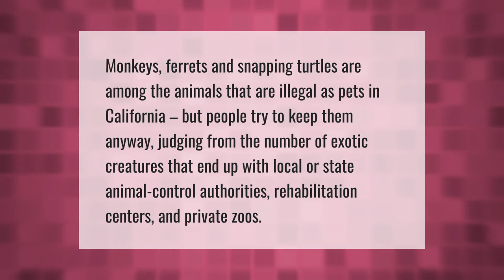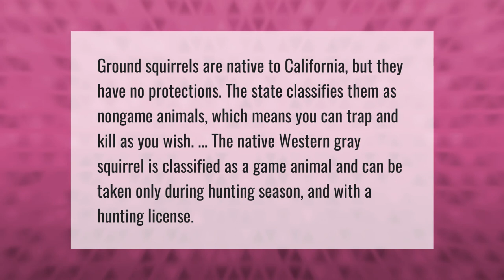What exotic animals are illegal in California?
00:00 - What exotic animals are illegal in California?
00:37 - Is it legal to kill squirrels in California?

Laura S. Harris (2021, May 8.) What exotic animals are illegal in California?
    AskAbout.video/articles/What-exotic-animals-are-illegal-in-California-242451